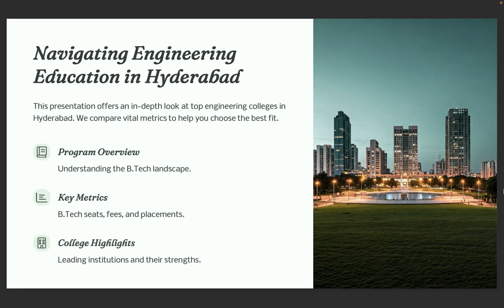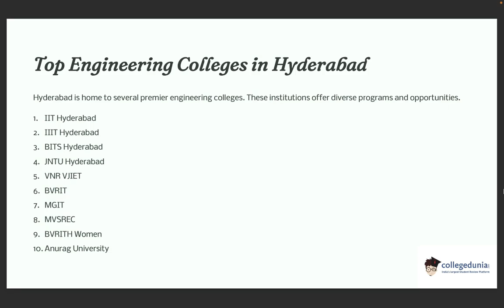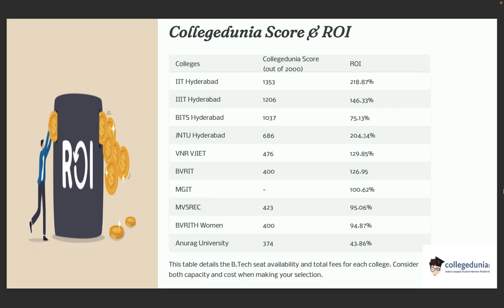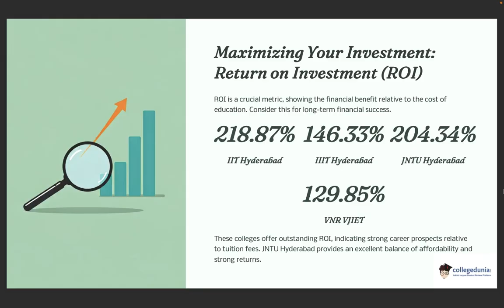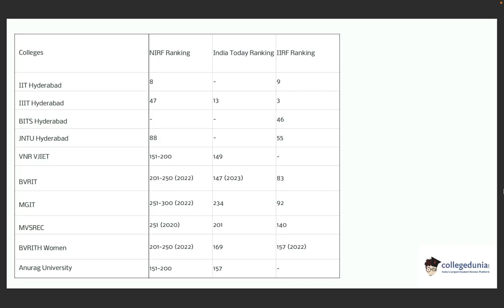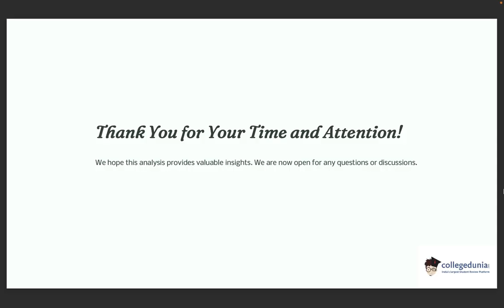Top 10 Engineering Colleges in Hyderabad 2025 | Best Colleges for CSE, ECE, Placements & More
Top 10 Engineering Colleges in Hyderabad 2026 | Best Colleges for CSE, ECE, Placements & More
Looking for the top engineering colleges in Hyderabad? Whether you're aiming for admission through EAMCET, JEE Main, or management quota, this video covers everything you need! We've compiled the top 10 engineering colleges in Hyderabad 2026 based on placements, faculty, infrastructure, fees, and student reviews.
✅ In This Video, You’ll Discover:
Top engineering colleges in Hyderabad Placement-Wise
Best colleges for CSE, ECE, and other streams
Colleges accepting EAMCET 2026, JEE Main, and without EAMCET
Private and government top 10 engineering colleges in Hyderabad
Detailed fee structure and eligibility criteria
Updated info for 2025 and 2026 aspirants

📌 Popular Searches Covered:
Top engineering colleges in Hyderabad through EAMCET
Top 10 engineering colleges in Hyderabad through EAMCET 2026

🔍 Whether you're from Telangana or any other state, this video will guide you to choose the right college for your engineering journey!